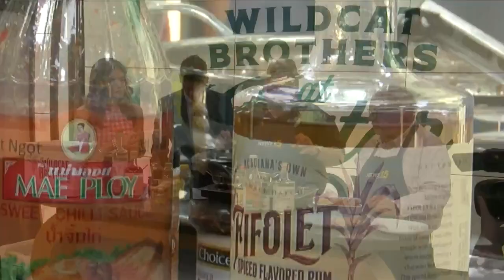Tait Martin from Wildcat Brothers at Gator Cove joins us for National Shrimp Day & Mimosa Day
Fifolet Spiced Rum Glazed Shrimp- crazy good